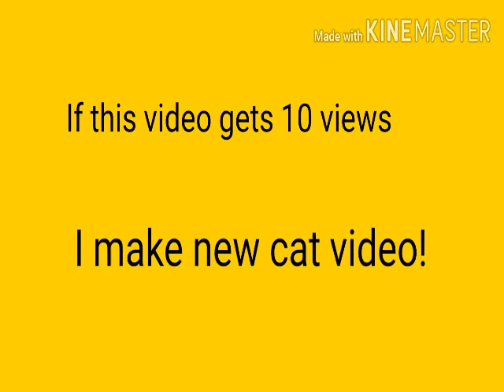This cat video will make you happy!